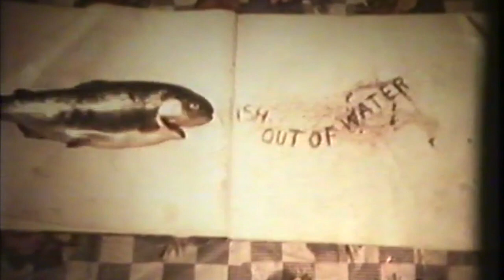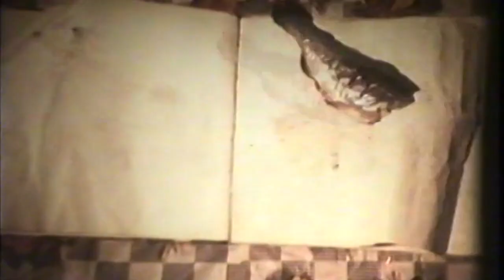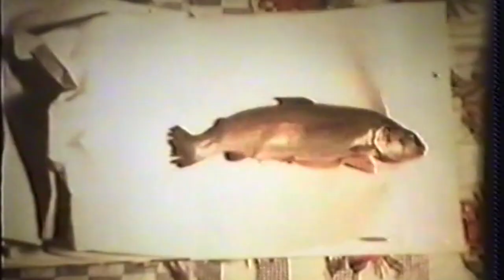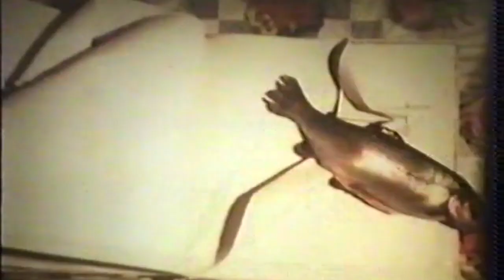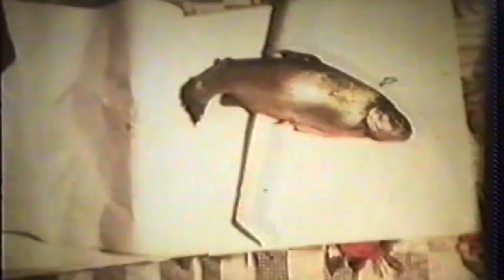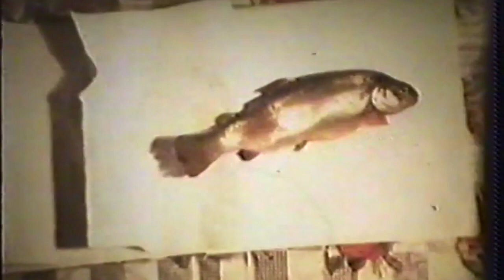Like a Fish out of water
'Like a Fish out of water' Super 8 film animation footage by Chris Scott from 1993.